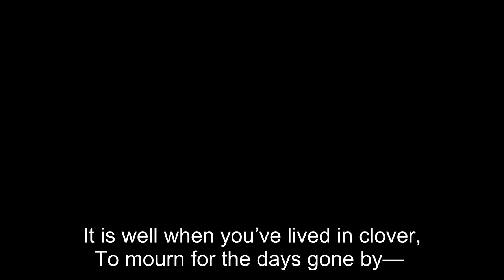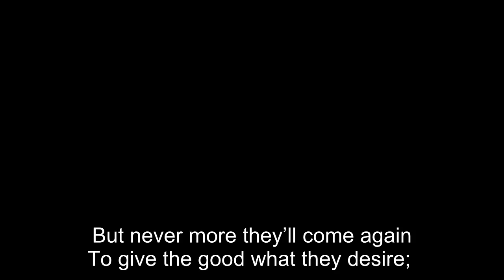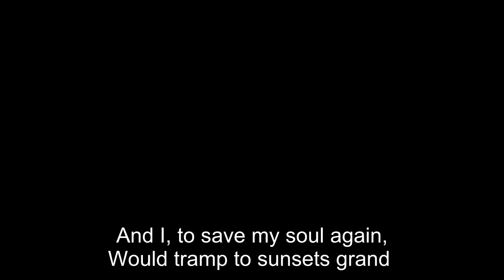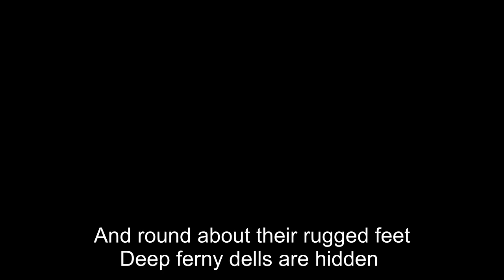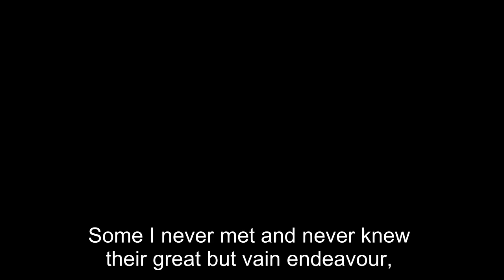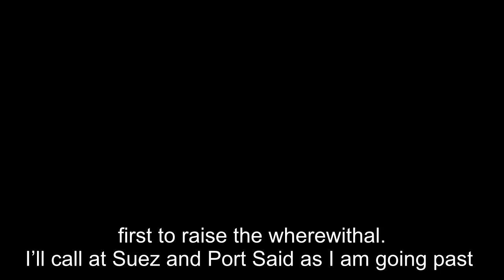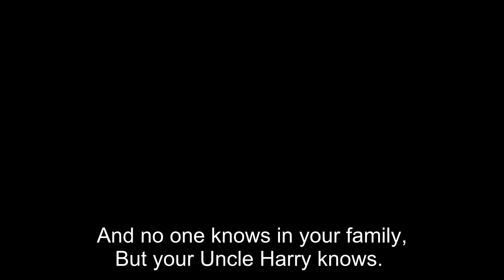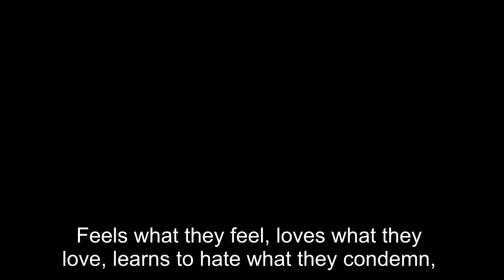Henry Lawson - Collection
00:00:00 A Backward Glance
00:00:18 A Glimpse of Boyhood
00:00:28 A Mate can do no Wrong
00:01:07 A May Night on the Mountains
00:02:08 A Prouder man than You
00:03:11 A Song of the Republic
00:04:06 After All
00:05:24 All Ashore
00:05:49 An Australian Advertisement
00:06:35 And what have you to Say
00:07:41 Andy s Gone with Cattle
00:08:42 Andy s Return
00:09:46 As far as your Rifles Cover
00:10:19 As Good as New
00:11:31 At the Beating of the Drum
00:12:10 Before we were Married
00:12:59 Billy of Queensland
00:14:09 Bonnie New South Wales
00:15:05 Break O Day
00:16:25 Bush Hay
00:17:29 But What s the Use
00:18:51 Charley Turner
00:19:02 Cinderella
00:20:06 Dan Wasn t Thrown from his Horse
00:20:59 Down the River
00:22:10 Every Man Should Have a Rifle
00:22:54 Everyone s Friend
00:23:18 Fall in my Men Fall in
00:24:25 Fighting Hard
00:25:51 For he was a Jolly Good Fellow
00:27:16 Grey Wolves Grey
00:28:41 He s Gone to England for a Wife
00:29:23 His Brother s Keeper
00:29:44 I ll Tell You What You Wanderers
00:30:14 In the Days when we are Dead
00:31:23 In the Street
00:32:42 Ireland Shall Rebel
00:33:28 Knockin Around
00:34:26 Lay Your Ears Back and Fight
00:35:23 Mary Called him Mister
00:36:42 My Father in Law and I
00:37:31 My Land and I
00:39:11 Ned s Delicate Way
00:39:31 Never Never Land
00:40:45 New Life New Love
00:41:39 Nineteen Nine
00:42:16 O Cupid Cupid Get Your Bow
00:42:56 Old North Sydney
00:43:47 Old Tunes
00:44:25 On Looking Through and Old Punishment Book
00:45:07 On the Night Train
00:46:00 Otherside
00:47:36 Outside
00:48:09 Over the Ranges and Into the West
00:48:58 Poverty
00:49:30 Rain in the Mountain
00:50:03 Rise Ye Rise Ye
00:51:23 Sacred to the Memory of Unknown
00:52:35 Send Round the Hat
00:52:48 Shadows Before
00:53:25 Spread the Truth
00:54:30 Statue of Robert Burns
00:55:25 Success
00:56:12 Sweetheart wait on every Shore
00:56:32 Take It Fightin
00:57:03 Taking his Chance
00:58:58 That Pretty Girl in the Army
00:59:26 The Beauty and the Dude
00:59:57 The Blue Mountains
01:00:49 The Christ of the Never
01:02:07 The Cliffs
01:03:15 The Cross Roads
01:04:08 The Day Before I Die
01:04:49 The Distant Drum
01:05:35 The Drunkard s Vision
01:06:51 The Emigration to New Zealand
01:07:49 The Empty Glass
01:09:45 The Federal City
01:11:12 The Firing Line
01:12:49 The Flag of our Destinies
01:13:22 The King of the Republic
01:14:28 The Light on the Wreck
01:15:33 The Lily and the Bee
01:16:10 The Little Native Rose
01:16:33 The Lovable Characters
01:17:47 The Men we Might have Been
01:18:40 The Men Who Live it Down
01:20:04 The Men who Stuck to Me
01:21:17 The Mountain Splitter
01:22:37 The Old Mile Tree
01:23:43 The Poets of the Tomb
01:25:22 The Pride that Comes After
01:26:09 The Professional Wanderer
01:27:23 The Rose
01:27:54 The Route March
01:28:30 The Rush to London
01:29:16 The Shame of Going Back
01:30:40 The Song and the Sigh
01:31:12 The Song of Australia
01:32:30 These Chapters are in the Comments.

The Amount of Chapters is Limited to 100,
the Following are Listed in the Comments.